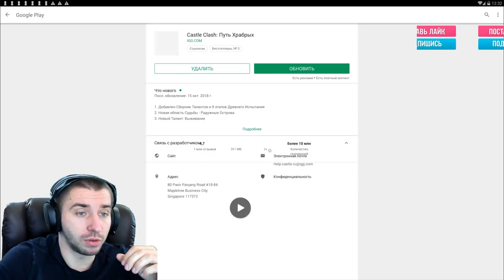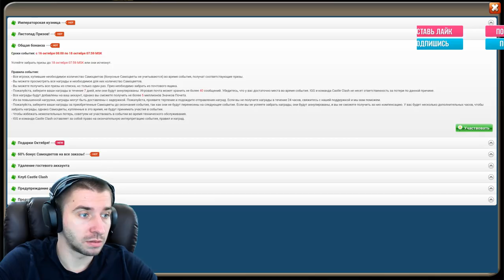3 500 000 НА КОЛЛЕКЦИОНЕРА \ МЕГА ДРОП ЛЕГЕНД \ БИТВА ЗАМКОВ \ CASTLE CLASH